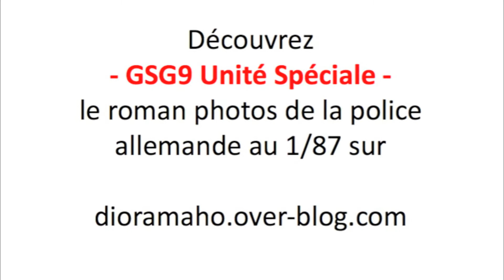GSG9 Unité spéciale